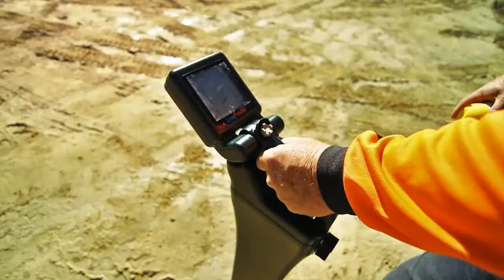Altona Plumbing - Commercial Plumbing Perth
- We offer Commercial Plumbing, Civil Contracting, Plumbing Maintenance, Machinery Hire and a range of Other Services in Perth, Western Australia.